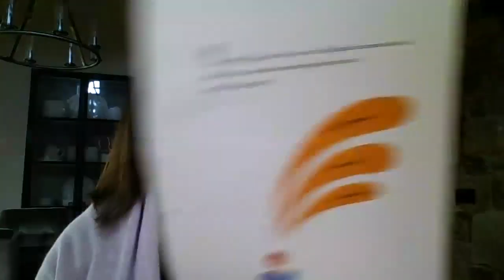Perkin's Perfect Purple with Tami Brown and Debbie Dunn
Queen Victoria commanded “Make me a purple velvet crown!”
But purple was tricky. Until a boy named William Perkin did an experiment AT HOME during his spring break- and created a color revolution!

Authors Tami Lewis Brown and Debbie Loren Dunn introduce Perkin's Perfect Purple: How A Boy Created Color With Chemistry, published by Little Brown Books For Young Readers, in bookstores October 6.